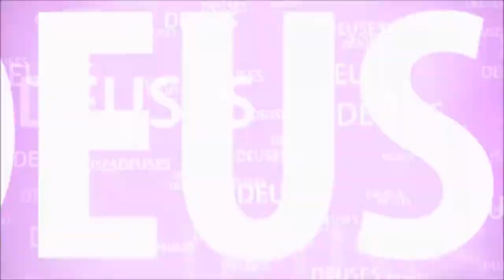KRISHNA ~ O CRESCIMENTO